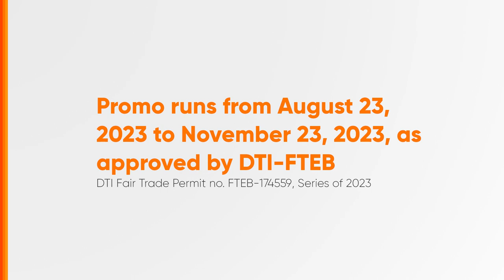Choice on Lazada Radio Ad Q4 2023 29s (Philippines)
This is the Q4 2023 Radio Ad for Choice on Lazada available on their website and their mobile app.

DRPS Two 5176: Choice on Lazada Radio Ad Q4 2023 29s (Philippines)